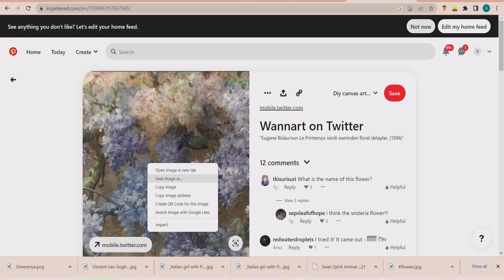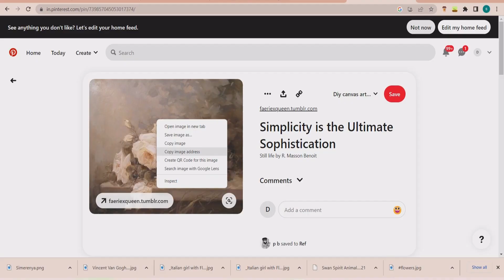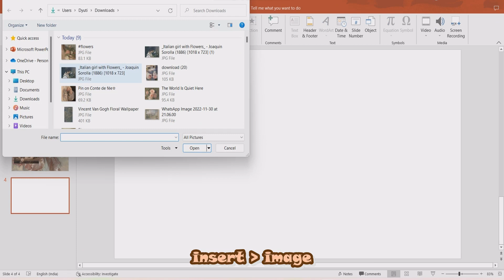Artwork Aesthetic PowerPoint ʕっ• ᴥ • ʔっ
Hi ! welcome, this is Stephie berry :) today we will be designing a artwork aesthetic power point template !!!
have a productive week !